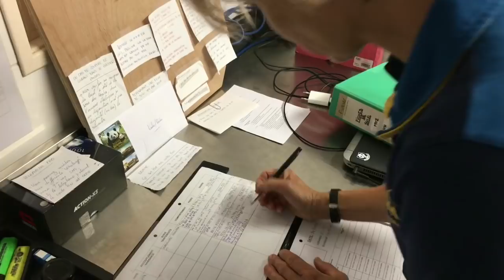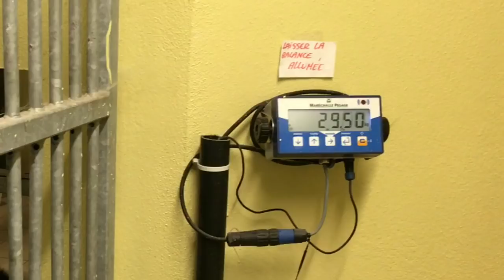VIDEO. ZooParc de Beauval : Yuan Meng bientôt un an et presque 30 kg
Deux fois par jour, Yuan Meng monte sur la balance dans sa loge au ZooParc de Beauval, à Saint-Aignan. La NR a assisté à l'une de ses pesées le mardi 24 juillet. Sa courbe de croissance est surveillée de près et comparée aux autres bébés pandas du monde entier. Samedi 4 août 2018, il fêtera son premier anniversaire.